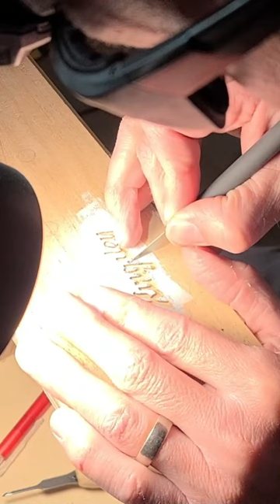Electric Guitar Build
Full build of a Kingsley Electric Guitar.